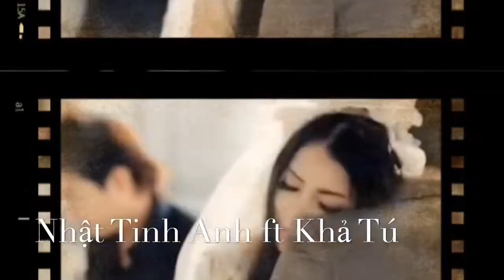Mối Tình Nghiệt Ngã Nhật Tinh Anh ft Khả Tú